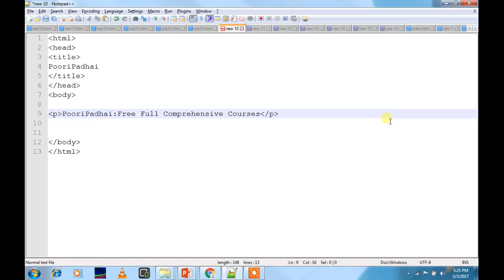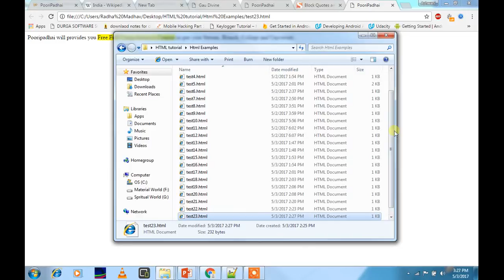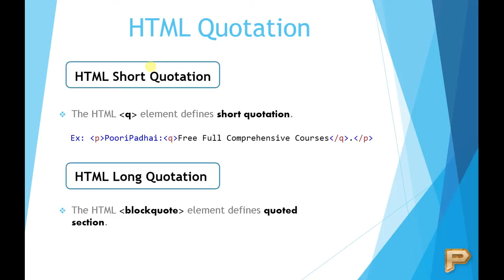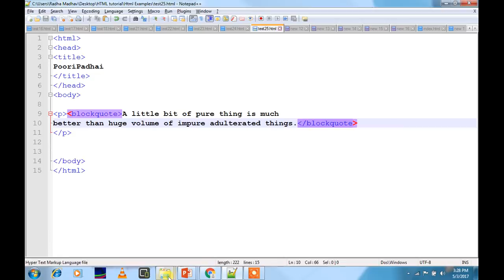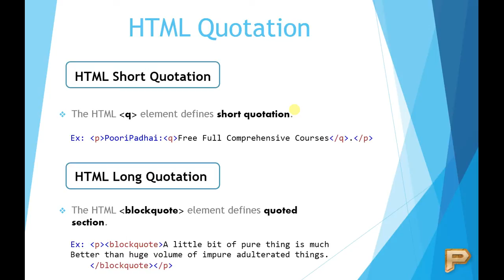HTML Quotation-Hindi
This video shows how to use HTML Quotation in HTML of this HTML Tutorial video series.
The HTML q element defines short quotation.
The HTML blockquote element defines quoted section

You can download all the examples from 1st video of HTML